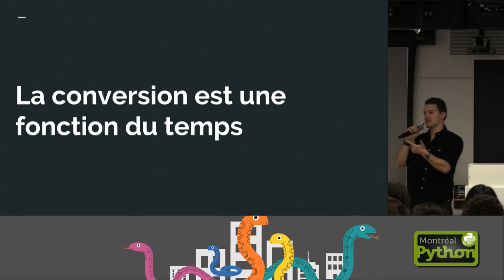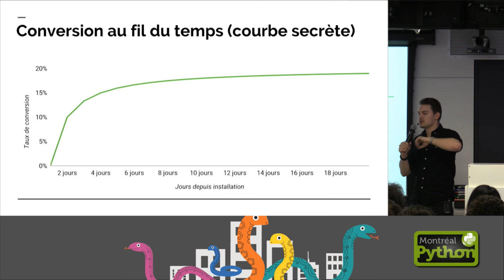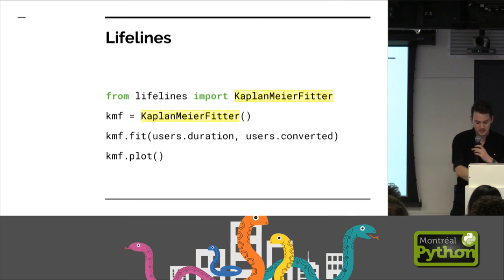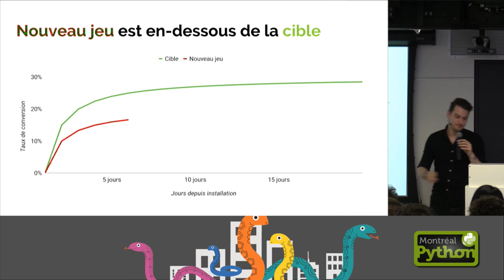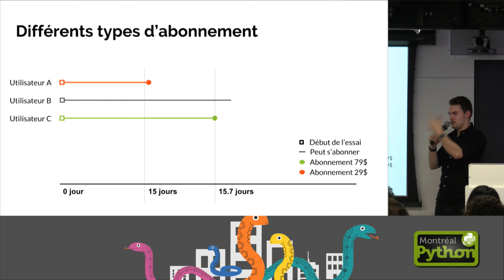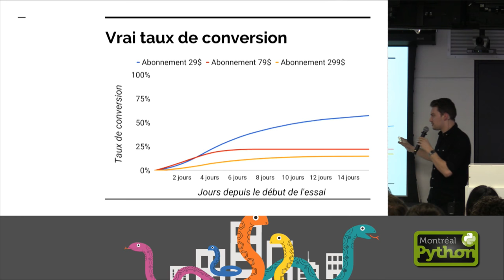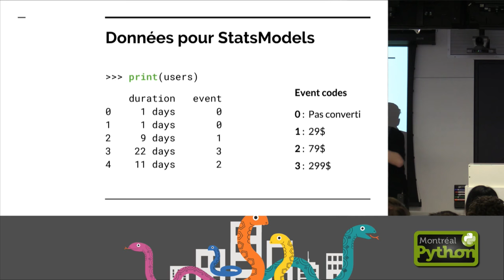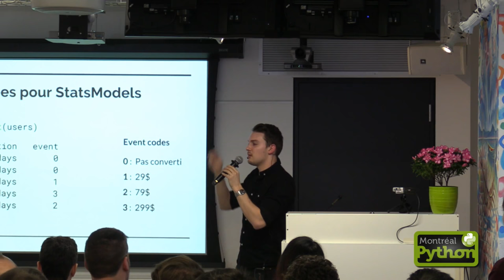Analyse de survie pour les taux de conversion - Tristan Boudreault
Quelle fraction de vos usagers va vous payer? Typiquement, les analystes utilisent le taux de conversion (un ratio) pour évaluer l’efficacité d’un site web à convertir un utilisateur en période d’essaie en payeur. Est-ce que cette méthode donne un résultat plus bas que la réalité? Dans une présentation riche en exemples, Tristan montrera comment Shopify remplace le ratio traditionel par une analyse de survie.